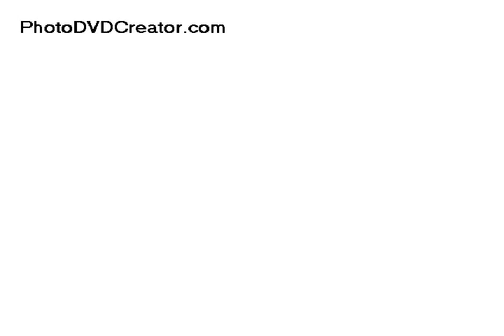Hostels Belgrade - Happy Hostel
Happy Hostel Belgrade, Serbia - Hostels in Belgrade (downtown ) Serbia -- Happy hostel independent Belgrade hostel, accommodation ( budget travel )- Hotels Belgrade ( youth hostels ) Happy hostel Belgrade, cheap hostel in Belgrade - youth hostel, entertainment -- hostelling -- Happy hostel Belgrade, Serbia ( outdoor adventure ) Backpackers; Beograd, Srbija - Happy hostel ~ Destination ~ Happy Hostel is located in Kralja MIlutina street no. 28, at the corner with Nemanjina street, on the Slavija square, which is the absolute cultural nucleus of Belgrade. Museums, movie theaters, shopping malls, cafés, bars and clubs are either within walking distance or just a couple of bus stops away.
Welcome to Happy Hostel !